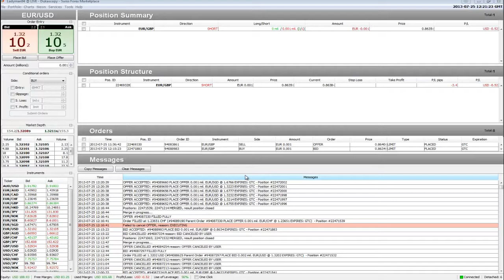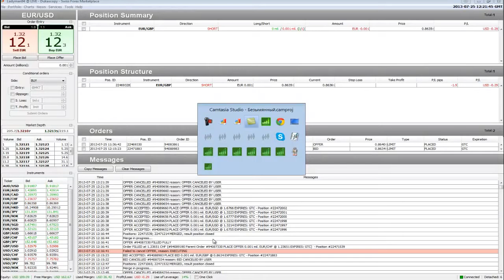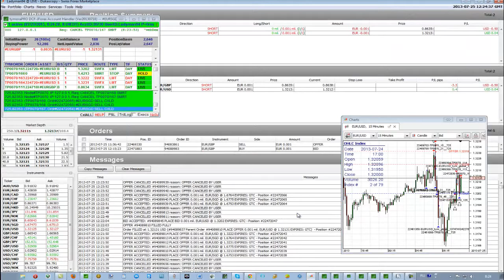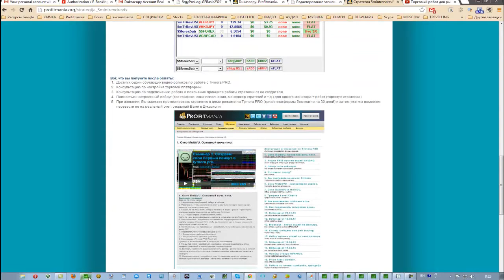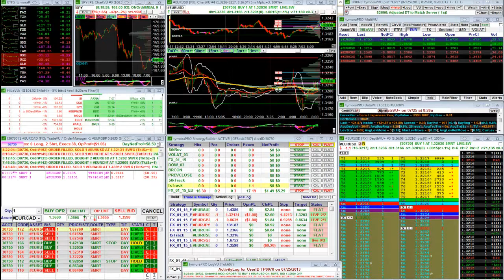Как открыть реальный форекс счет в Швейцарии брокередж швейцарский форекс реал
В этом видео рассказано о швейцарском форекс брокере - партнере, с которым я торгую много лет.
Детальнее о том, как открыть торговый форекс счет в швейцарском банке читайте на моем блоге:
Как открыть свой форекс счет в швейцарском банке? А вот как!
Хотите свой свечной заводик или реальный форекс счет в Швейцарском банке?
Свечной заводик — это по прежнему мечта, а вот открыть свой форекс счет в швейцарском банке это уже реальность. Давайте посмотрим как это делается и что это нам дает.
Как открыть свой торговый счет в швейцарском банке? Очень просто!
На самом деле это уже давно и просто можно сделать — честный форекс брокер существует. Я знаком с этим брокером достаточно давно, наверное лет 8, еще с того момента когда они только начинали свое развитие и не были банком, а были простым форекс диллингом, но с каждым годом эта компания завоевывала свое место в топе брокеров, которым доверяет мир, а сейчас это брокер и провайдер форекс ликвидности номер один в Швейцарии на минуточку. Компания также открыла свои офисы не только на территории СНГ, но и в Азии и продолжает активно развиваться.